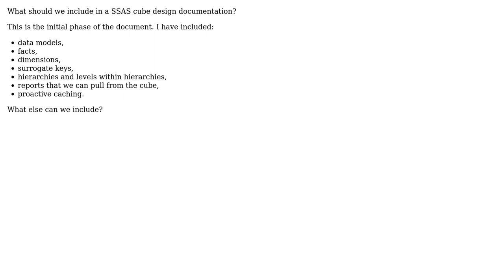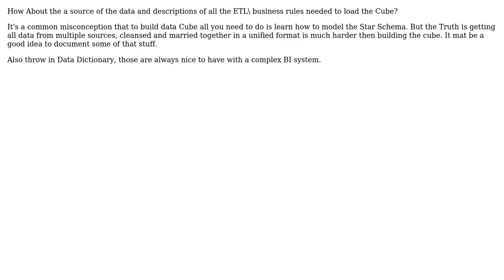Software Engineering: What should we include in SSAS cube design documentation?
With thanks & praise to God, and with thanks to the many people who have made this project possible! | Content (except music & images) licensed under CC BY-SA | Music | Images & others | With thanks to user yannis user Samyuktha user Morons and the Stack Exchange Network Trademarks are property of their respective owners. You are responsible for your own actions.